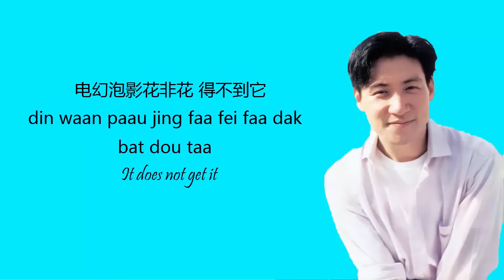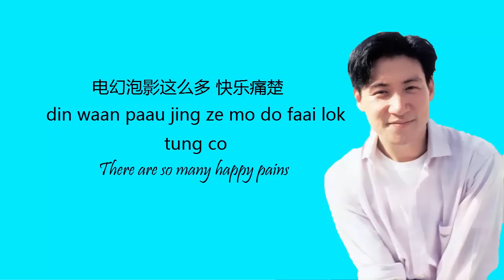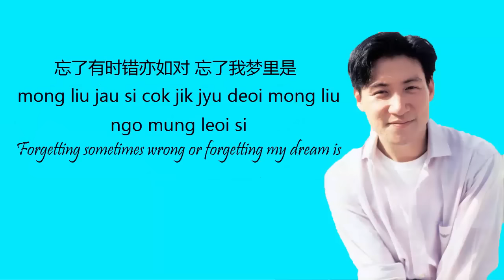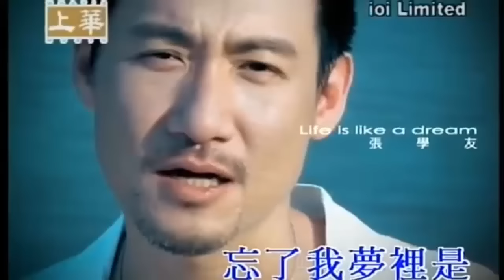张学友Jacky Cheung - Life Is Like A Dream [Jyutping Lyrics + English Translation]